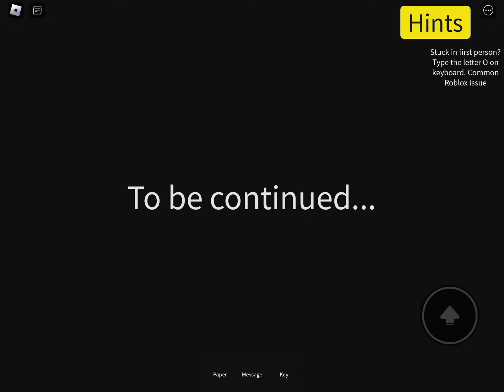Roblox Trapped Story iOS Gameplay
Finally back to these videos